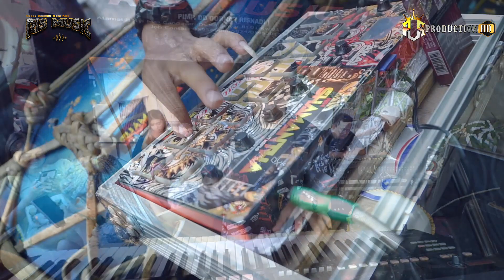KASMARAN DEMEN COVER SISKA RARA " RIS MUSIC "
" RIS MUSIC "

VOC : SISKA RARA
DOK : AVS PRO 59